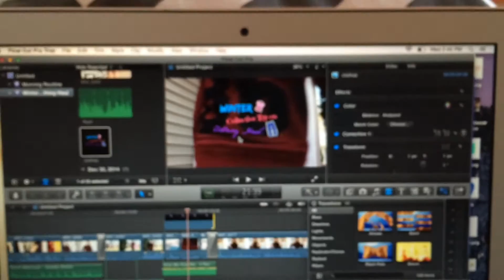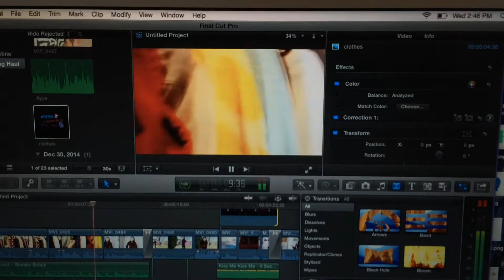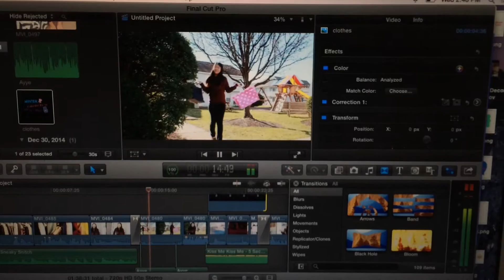Happy New Year +Sneak Peak☺️ + So Much FOOD!!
Happy new year guys! 2014 was amazing to me. I hope you all have an amazing year in 2015, this is a short vlog of what I did in 2014 and my winter break!

xoxo,
Ashley

ashlelayy